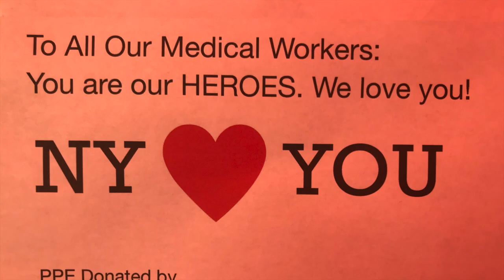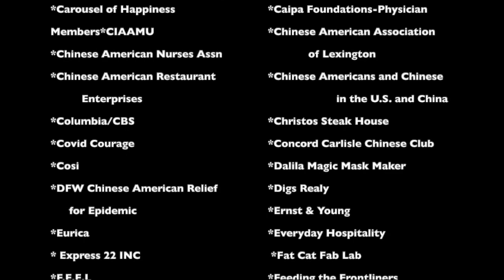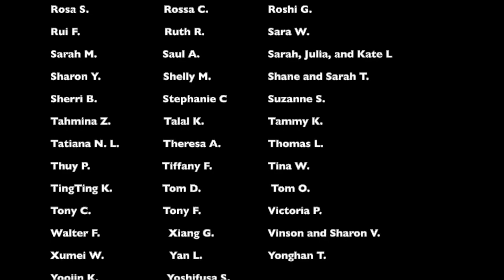Thank You from all of us at the Elmhurst Hospital Center Emergency Department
Thank you to everyone who supported us through the COVID-19 pandemic.

Your donations of PPE, food, comfort items for patients, accommodations and transportation for staff, your messages of support and much more, all helped us to cope through a very difficult time.

from the staff of the Elmhurst Hospital Emergency Department.

Created by:

Sujin Chung and Lillian Wong